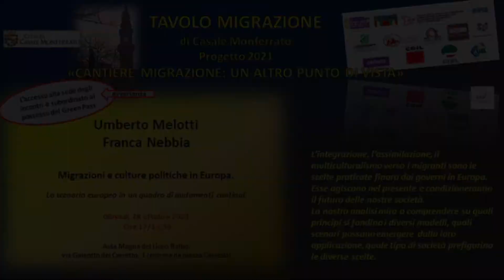Migrazioni e culture politiche in Europa - Umberto Melotti